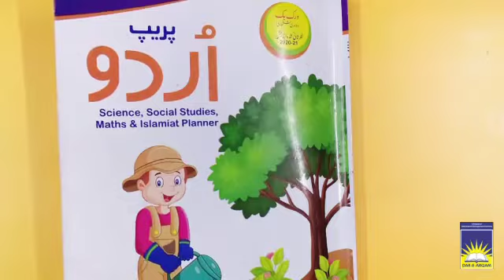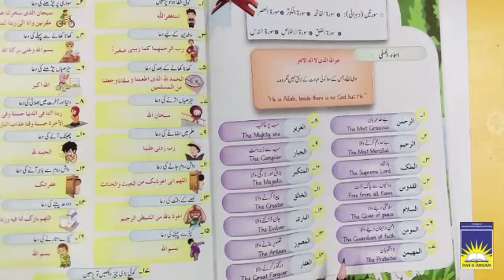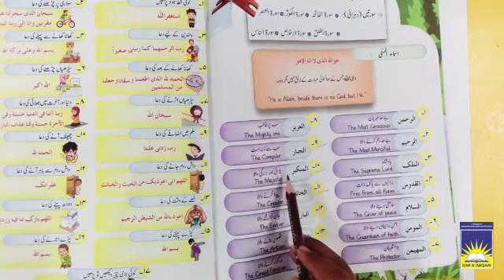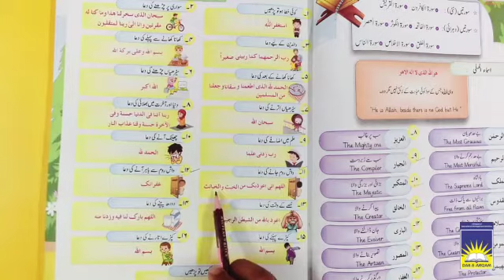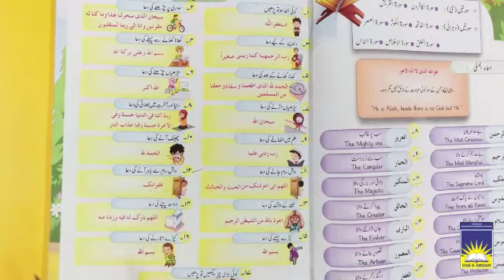MC Prep Islamiat | week 5 day 1